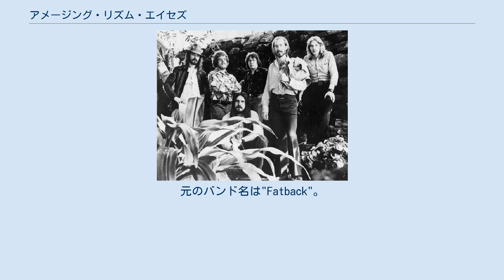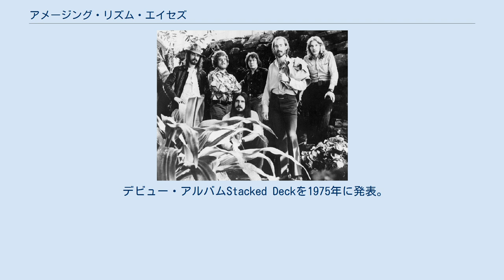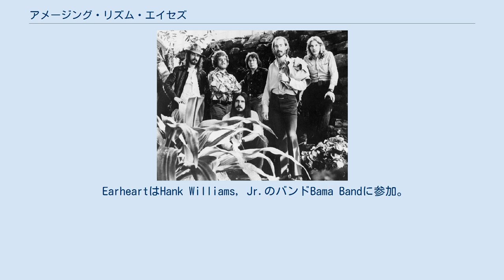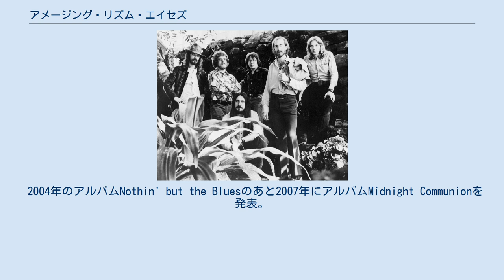アメージング・リズム・エイセズ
1976年のエイセズ アメージング・リズム・エイセズ（The Amazing Rhythm Aces）はアメリカ合衆国のカントリーロック・バンド。
 1975年デビュー。
バンドは自身の音楽を「アメリカン・ミュージック」・「ルーツ・ミュージック」と呼んだ。
 1975年のデビュー・ヒット"Third Rate Romance"で知られる。
 30年間で18枚のアルバムを発表した。
途中15年間解散していた。
折衷的なサウンド、博学で風変わりな歌詞、リーダーであるラッセル・スミスの独特のボーカルに個性がある。
 1960年代後半はテネシー州Knoxvilleのローカル・バンドだった。
元のバンド名は"Fatback"。
創始メンバーはRussell Smith, Jeff 'Stick' Davis,Butch McDadeだった。
Knoxvilleを1970年代初頭に去った。
 1972年、サム・フィリップスのサン・スタジオのエンジニアBarry "Byrd" Burtonのすすめでテネシー州メンフィスで結成。
ベースのJeff DavisとドラムのButch McDade（シンガーソングライターJesse Winchesterとツアーしていた）がギター・ボーカルのラッセル・スミス、キーボードのBilly Earheart III、リード・ギターのBurton、ピアノのJames Hookerを集め、独自のサウンドを作った。
 デビュー・アルバムStacked Deckを1975年に発表。
シングル"Third Rate Romance"と"Amazing Grace (Used to Be Her Favorite Song)"がヒットした。
1976年、シングル "The End Is Not in Sight (The Cowboy Tune)"を二作目Too Stuffed to Jumpから切り、グラミー受賞。
同年"Third Rate Romance"がカナダで一位になった。
最初の三枚のエンジニアと制作はBurtonだった。
Burtonは1977年のアルバムToucan Do It Tooの発表後に脱退。
Duncan Cameronに替わった。
 1978年、四作目Burning the Ballroom Downを発表し、翌年バンド名通りのアルバムを発表し、Joan Baez, Tracy Nelson、マッスル・ショールズ・ホーンが参加した。
この二作は批評家に称賛されたが売れなかった。
その後、アルバムHow the Hell Do You Spell Rhythumを発表し解散。
 Smithはソングライターとして成功。
 EarheartはHank Williams, Jr.のバンドBama Bandに参加。
 CameronはSawyer Brownという1980年代に売れたバンドに参加した。
 HookerはNanci Griffithと1987年に組み、バンドThe Blue Moon Orchestraのリーダーになった。
 Jamesは2007年にツアーをやめてアイルランドやスペインに住み、作曲やレコーディングをしている。
 Butch McDadeはアルバムOut of the Blueの発表後、長い闘病生活の後に1998年亡くなった。
 Barry 'Byrd' Burtonはプロデューサーとして成功し、セッション・ギタリストになった。
2002年にソロ・アルバムByrd BraynzをADF Recordsから発表。
2008年に亡くなった。
 1994年再結成。
Smith, Davis, McDade, Earheart, Hookerとギター・マンドリンのDanny Parksで。
ヒット曲のセルフ・カバー・アルバムRide Againを発表。
 新曲ばかりのアルバムOut of the Blueは1998年に発表。
 Jeff 'Stick' Davisは2004年に脱退。
 2004年のアルバムNothin' but the Bluesのあと2007年にアルバムMidnight Communionを発表。
 James Hooker